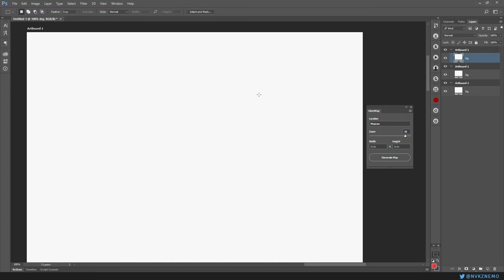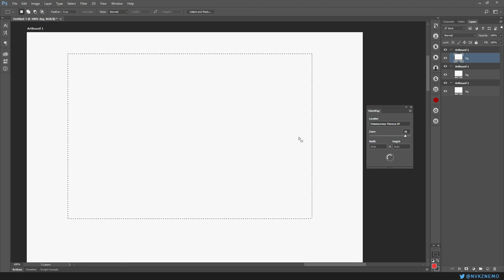UberMap / Test / 2017 01 10 0312 32